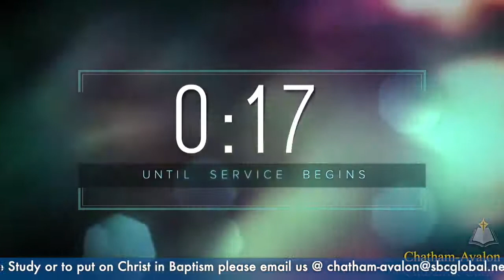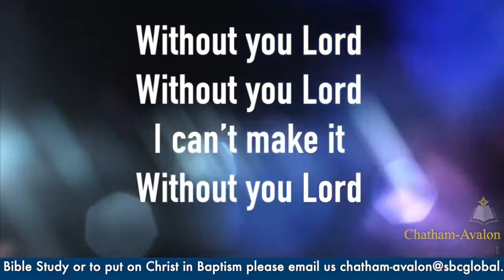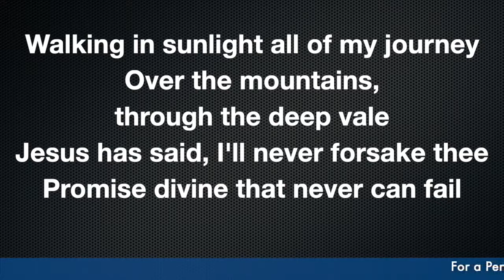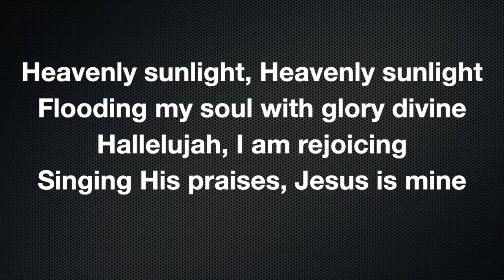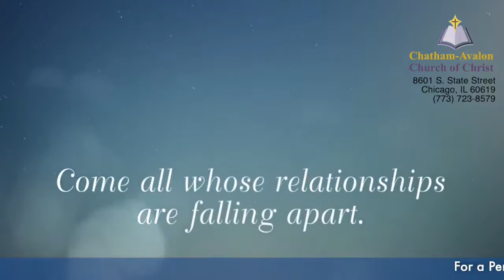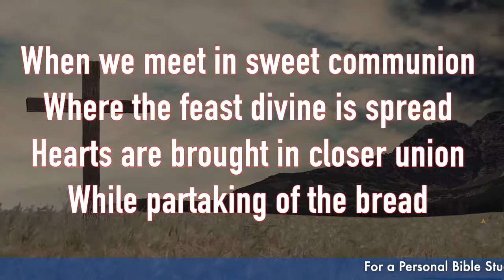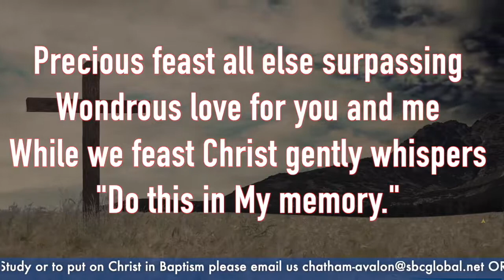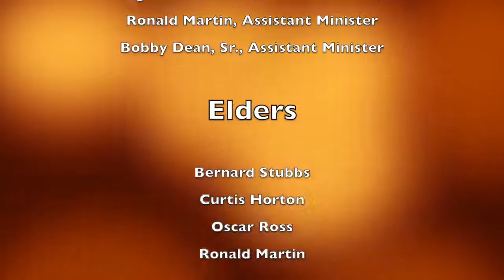God's Instruction of Love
Bro. Bobby Dean, Sr.

Chatham-Avalon Church of Christ
8601 S. State Street
Chicago, IL 60619